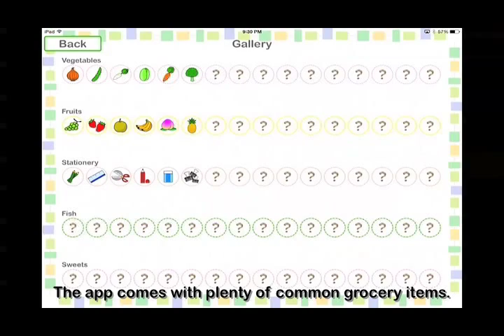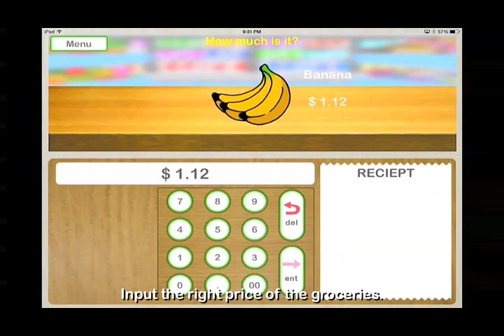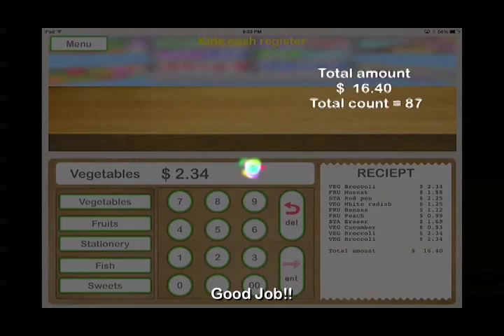iPad Kids App "Beep Beep Cash Register"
"Beep Beep Cash Register" is a cash register app for kids with beeping sounds. Enter the categories and numbers, and you'll feel like you're inside a real grocery store.
It is designed to help your child with numbers and simple sums or learn the names of foods and stationery while playing with the cash register.
"Beep Beep Cash Register" contains 3 different games: "Which category?", "How much is it?" and "Kids cash register".
You can choose games by your child's age and interests.

The app comes with plenty of common grocery items such as "vegetables", "fish", "sweets" and more.
The free version contains 3 product categories: "vegetables", "fruits" and "stationery". You can also add more categories through in-app purchase.
The app offers a lot of exciting cashier contents like choosing the category of the groceries or inputting the price. The more receipts you give, the more items are added.
Multiple currencies are available. Play with your own currency or try to use foreign money.